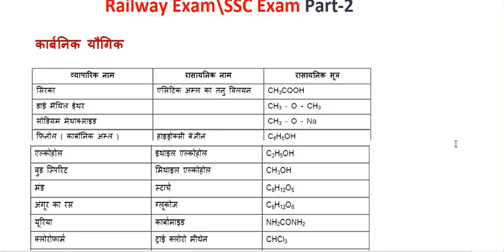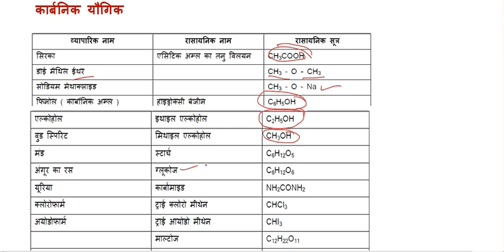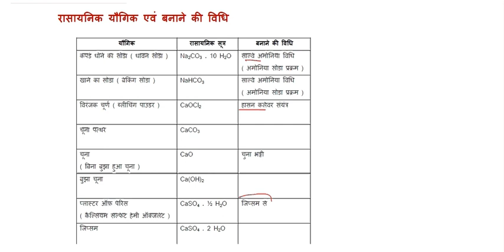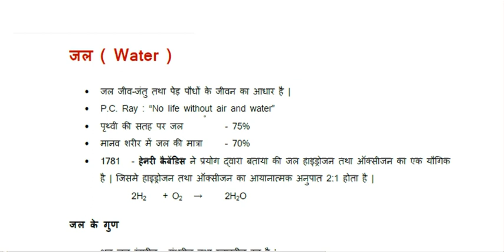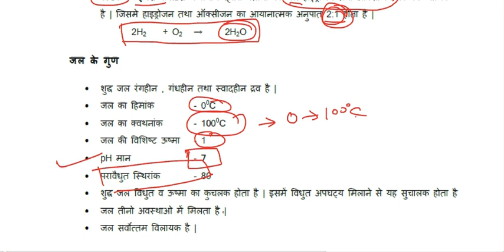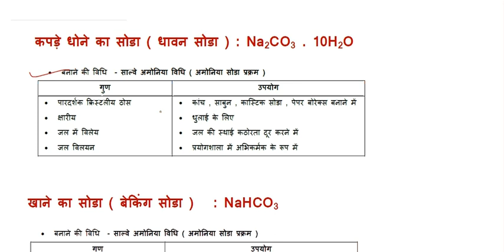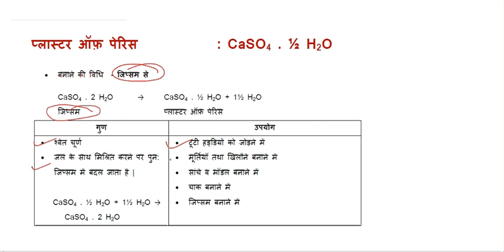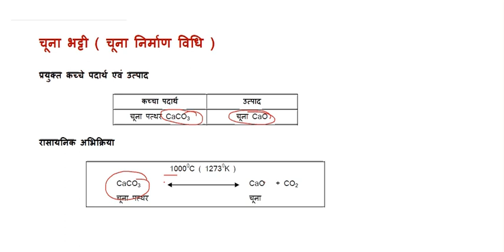General Science chemistry for Railway\SSC Exam part-2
General Science(chemistry ) for RRB Railway Exam: Assistant loco Pilot(ALP), Technician , Group-D,TC,Guard etc. SSC and others govt exam:
advance Concept With Details Explanation